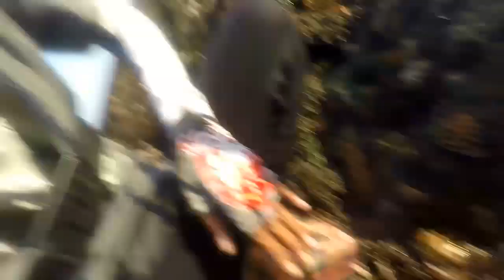Shore cast .. Cast jig ... Di pantai ketewel | Angler87 #7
Cast jig..biasa di bilang oleh tmn" angler.. Dmna tehnik ini technik casting menggunakan jig...  Technik ini sangat simple ... Retrive n jerking bisa kalian kombinasikan sendiri sesuai keiinginan kalian... Biasanya technik cast jig ini sangat bagus d gunakan ketika ada boilling ikan ... Untuk hook saya sendri memakai dua singgle hook di metal jig ..yaitu assist hook di bagian atas dan singgle hook biasa d bagian bawah.. Karena saat main cast jig kebnyakan ikan mengejar metal jig dan menyambar bagian belakang dr metal jig..maka dari itu saya isikan/pakaikan single hook d bagian belakang dari metal jig...
Technik ini bisa d retrive slow .. Ataupun fast ..
Simple dan mainkan sesuain irama yg kalian buat/inginkan😊😊😊